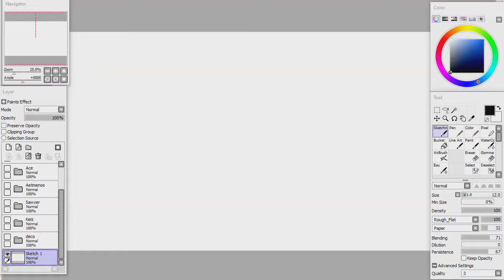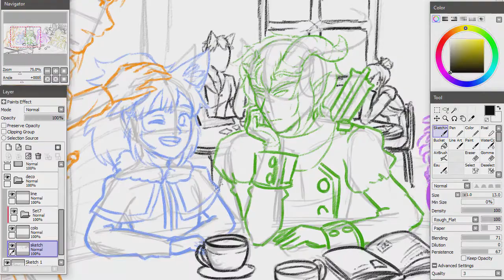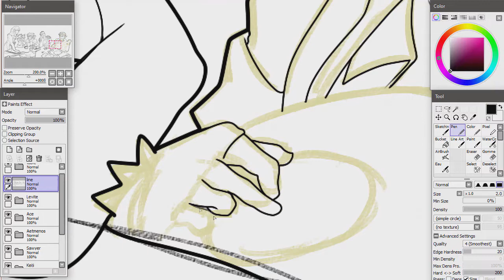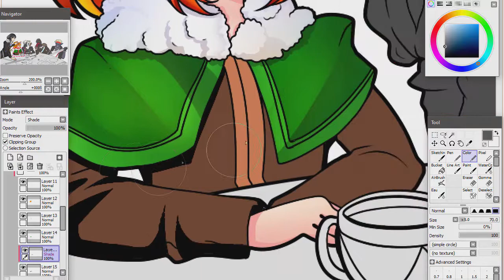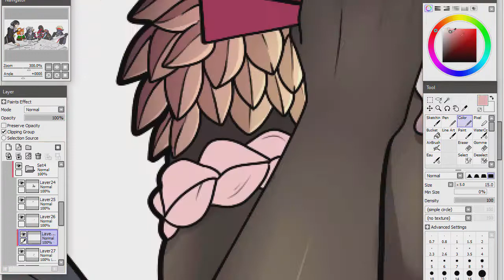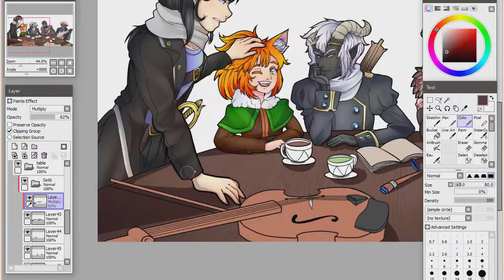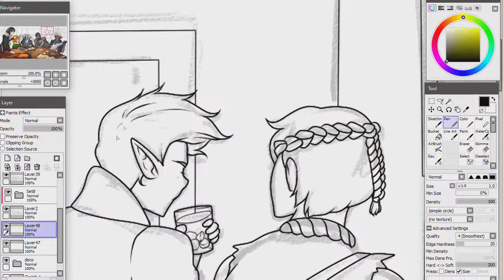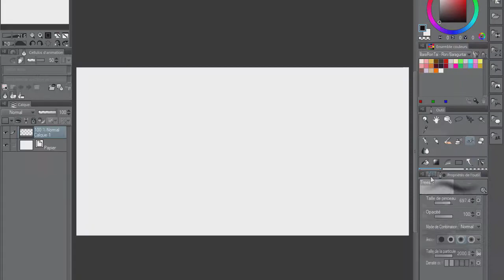[SPEEDPAINTING] D&D Beyond Earth's Evil (BEE) Act 1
All musics are Chrono Trigger musics remixed by the incredible
Malcolm Robinson Music!

Hey guys! I'm back with a MASSIVE illustration. Can you believe this thing took me 12+ hours to complete. Dang. That was long!
I did this illustration for a D&D campaign I am currently a part of. I just think it'd be neat to do arts at the beginning of each acts of the campaign to see the shift in tone and the evolution of our characters! So prepare yourself to maybe seeing more of it in the future.
Why Chrono Trigger music? Well our DM only ever used the Chrono Trigger soundtrack for the whole campaign and when I heard those incredibles remixes, I just NEEDED to include them in!

Also good news, I got a new mic so I might be able to do covers ayyyy! I have a bunch prepared on my list. I'm hoping to at least post one this April :)

Here are some random time stamps if y'all want to see one particular part:
00:00 Sketching
3:30 Line art
8:35 Flat Colours
9:04 Shading
15:42 Not knowing how to draw cards
16:43 Shading 2: electric boogaloo
20:46 Background
26:43 Result

Hoping you all have an awesome day, just like you!